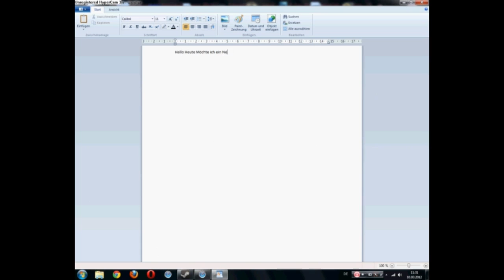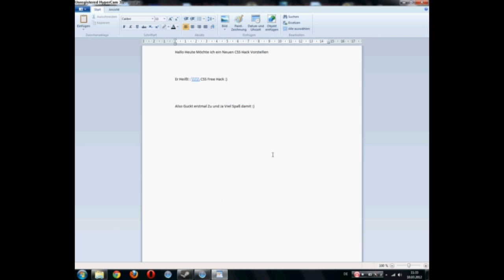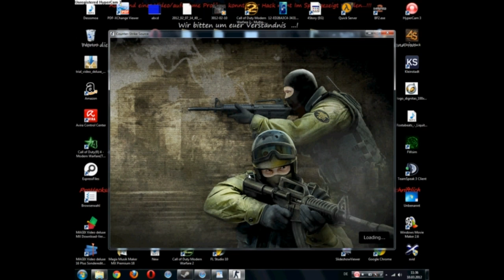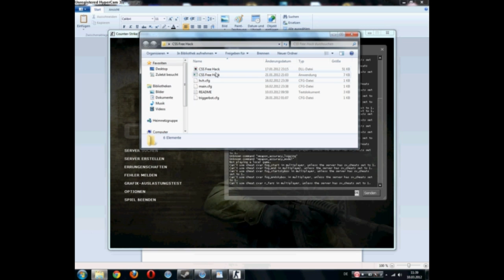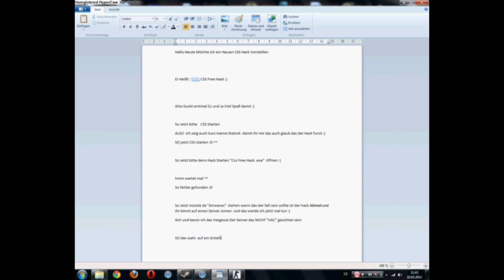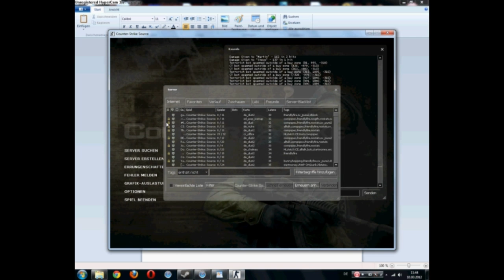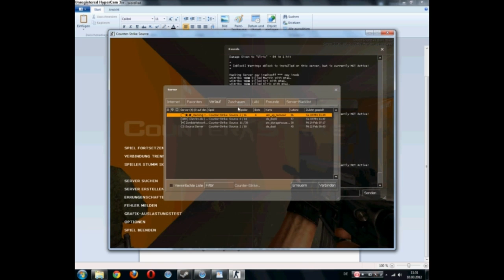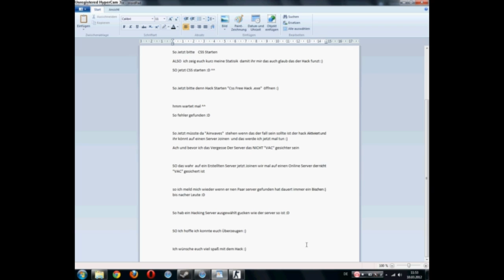Counterstrike Source Free Hack + DownloadLink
Ja das ist einer MEiner Hacks Ich hoffe er Gefällt euch ich möchte auch dreckt zur sache kommen

Wenn euch der Hack gefällt und weitere Hacks wollt  besucht doch bitte mal unsere  Facebook Fanpage und unsere Homepage :)

Wenn ihr diese Seiten alle Täglich abcheckt seit ihr immer auf dem neusten Stand was Hacks Angeht :D